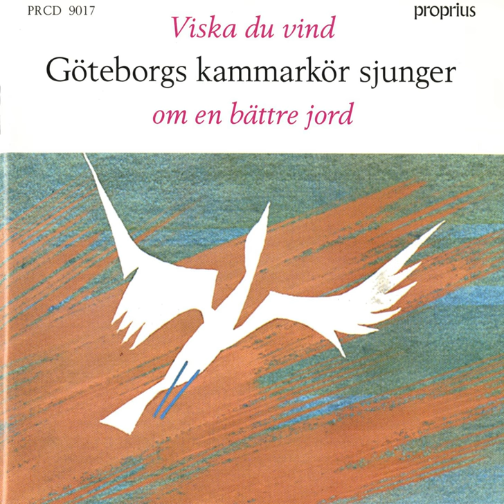Sumarnatta (arr. G. Eriksson)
Sumarnatta (arr. G. Eriksson) · Gothenburg Chamber Choir

Viska du vind

Composer: Aslaug Laastad Lygre
Composer: Geirr Tveitt
Choir: Gothenburg Chamber Choir
Composer: Gunnar Eriksson
Conductor: Gunnar Eriksson
Artist: Jan Forslund
Artist: Jorgen Svensson
Artist: Kjell Jansson
Artist: Lars Wilson
Artist: Ove Johansson
Artist: Peder Kallman
Artist: Sten Kallman